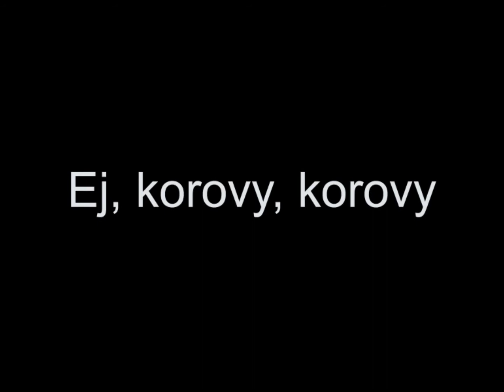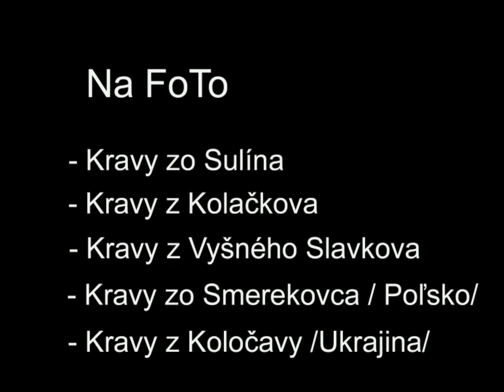ROLLAND - Ej, korovy, korovy